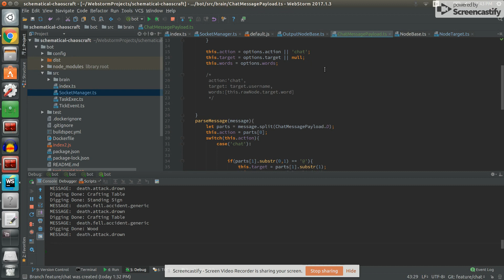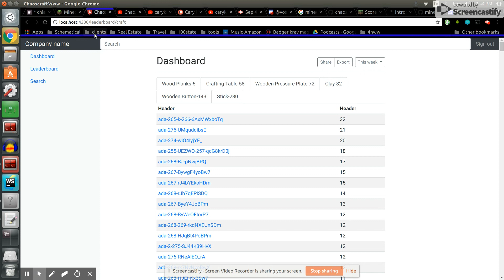I evolved my own AI MineCraft bots and they started to vandalize my server - MineCraft AI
I have evolved my own vandles!

Chaos Craft - Minecraft AI Genetic Learning Neural Networks - v0.14 - Gen 276-2 -